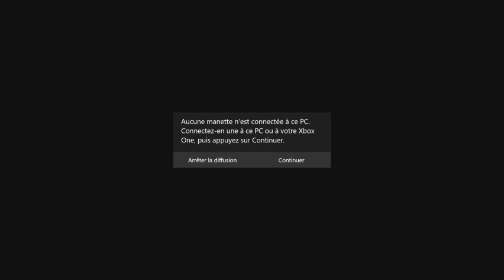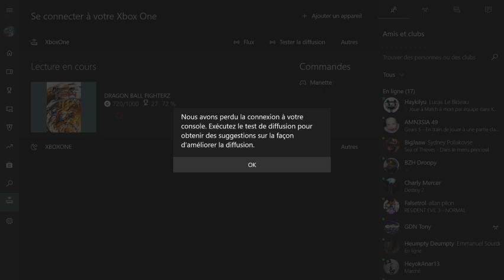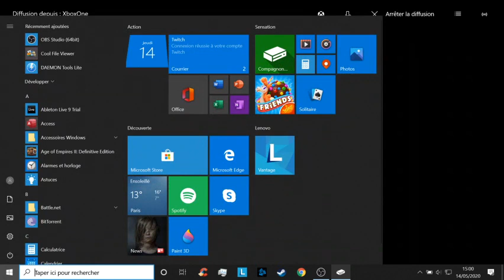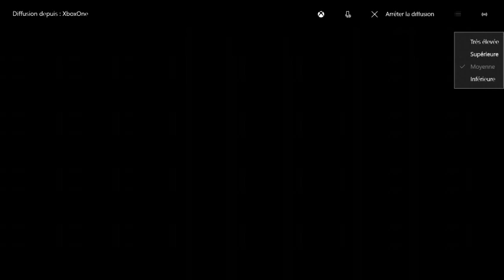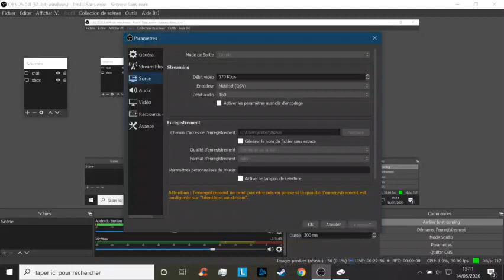morning routine dragon ball fighterz #3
VOD pour votre plus grand plaisir ,n'oublier pas que vous avez le droit de mettre sur pause et de revenir plus tard
aimez vous les uns les autre kiss